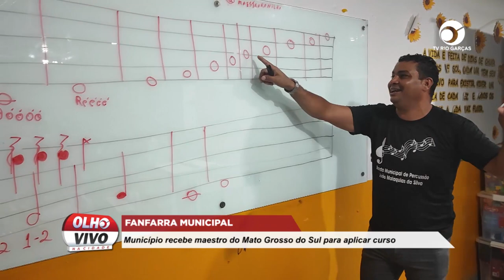FANFARRA MUNICIPAL: MUNICÍPIO RECEBE MAESTRO DO MATO GROSSO DO SUL PARA APLICAR CURSO